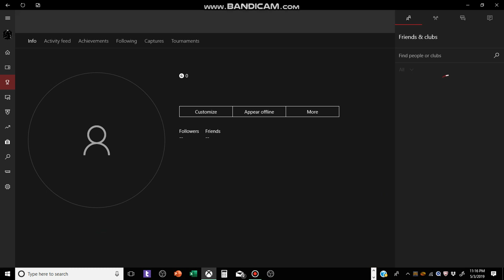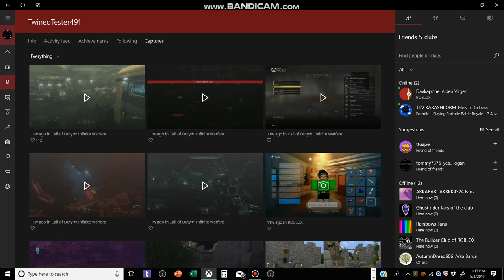My Xbox Channel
I gots some likes in call of duty In my XBOX ONE
Game: Call Of duty Infinte Warfare